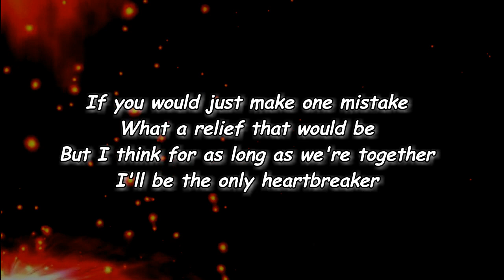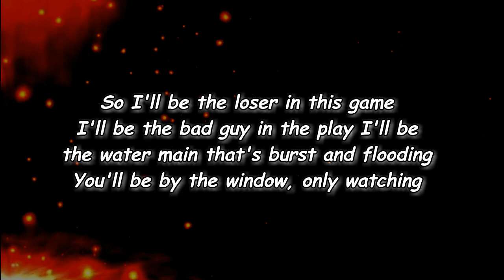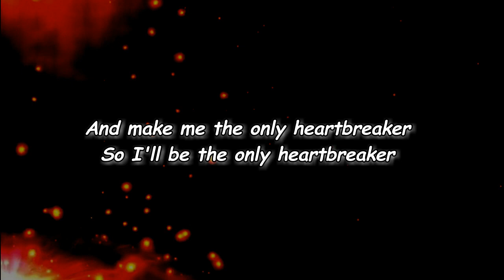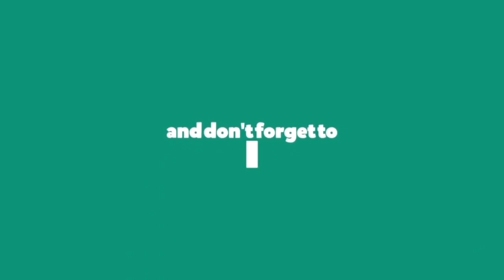Mitski - The Only Heartbreaker (Lyrics)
The Only Heartbreaker Lyrics:

[Verse 1]
If you would just make one mistake
What a relief that would be
But I think for as long as we're together
I'll be the only heartbreaker

[Verse 2]
So I'll be the loser in this game
I'll be the bad guy in the play
I'll be the water main that's burst and flooding
You'll be by the window, only watching

[Bridge]
(I apologize)
(You forgive me)
(I apologize)
(You forgive me)

[Chorus]
And make me the only heartbreaker
So I'll be the only heartbreaker